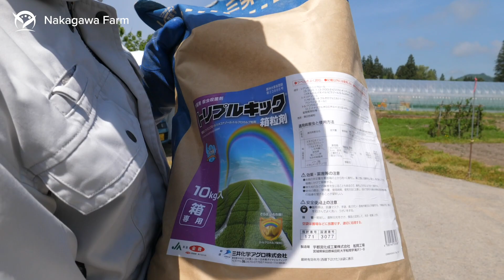イセキPZ73で田植えをする！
使用機械　田植機
イセキ　PZ73　７条植
オプション：補助車輪　らくまきちゃん　こまきちゃん

▼ナカガワファームのブログ　「小さな山の中で百姓に生きる人」

☆撮影機材
・レンズ
・マイク

▼プロフ

山形県で稲、大豆、蕎麦、ネギを栽培している農家です。